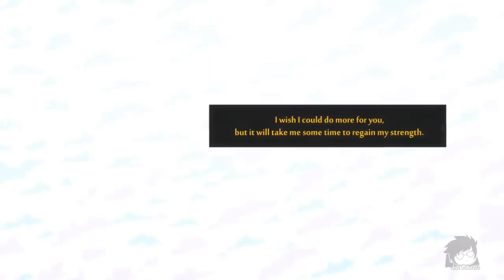UNDERVERSE 0.6 //DUBBED// (Animation By Jakei)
Finally, I proudly present to you: UNDERVERSE 0.6 Voice acted. I really had fun dubbing this amazing episode by Jael Penaloza and I hope you enjoy it as much as I do. The hardest ones to dub is XGaster and Asgore. But I DID try my best to make them sound distinct from one another.

later crackheads :P